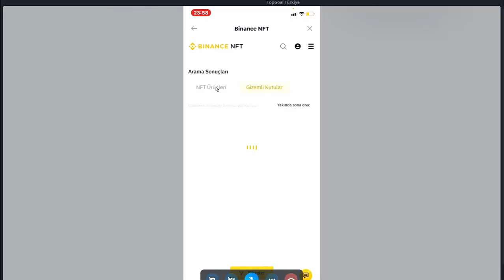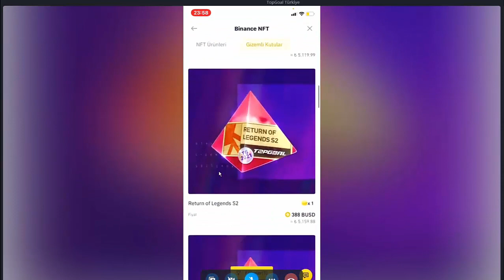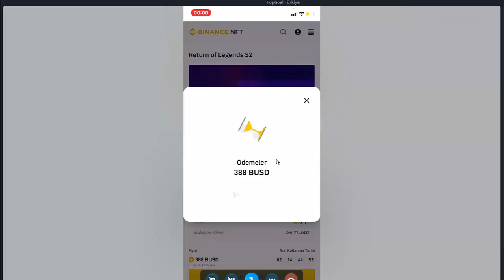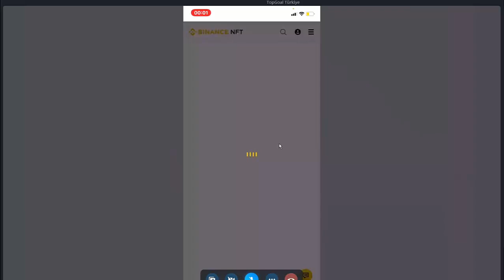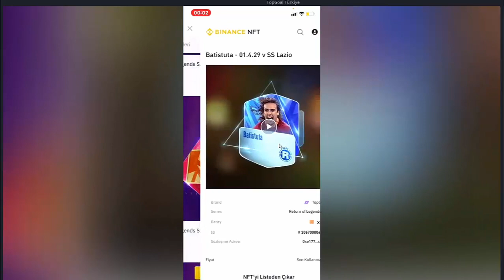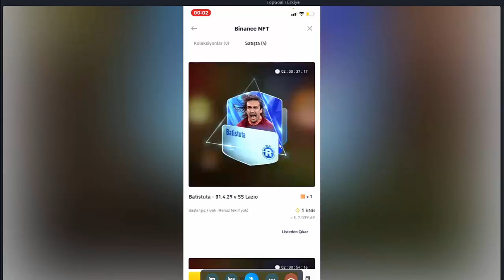TOPGOAL NFT KUTU AÇMA(TOPGOAL CEO'SU BINANCE CEO'SU CZ İLE 3 KERE GÖRÜNTÜLÜ SOHBET YAPTI) 100...X :)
Kıymetli dostlarımız TopGoal projesinden bir adet NFT kutusu açtık. Bunun nasıl yapıldığını sizlere anlatmaya çalıştık. Umarım başarılı olmuşuzdur. Burada anlatılan hiçbir şey yatırım tavsiyesi değildir. Lütfen yatırım yaparken kendi araştırmanızı yapın ve kaybedeceğinizde üzülmeyeceğiniz tutarda yatırım yapın. Her türlü sorunuzu yorumlar kısmından sorabilirsiniz. Her soruya ve mesaja cevap veriyorum.